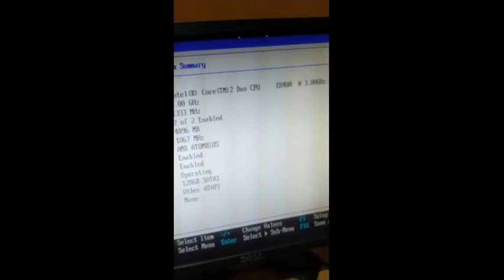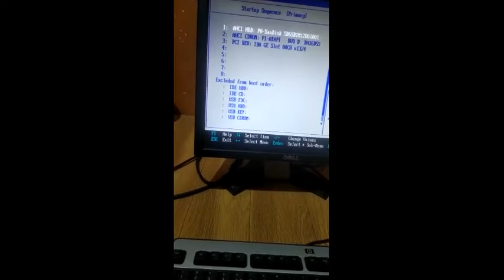SUPER FAST BOOT SETTING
ಇದು ಒಂದು ಸೆಟ್ಟಿಂಗ್ ಮಾಡಿ ನಿಮ್ಮ ಕಂಪ್ಯೂಟರ್ /  ಲ್ಯಾಪ್ ಟಾಪ್ ಸೂಪರ್
ಫಾಸ್ಟ್ ಆಗಿ ಆನ್ ಆಗುತ್ತೆ